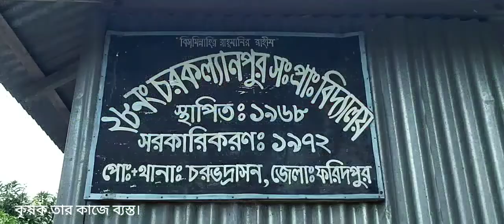পদ্মা চরের জীবন। char er jibonjibon। পর্ব ১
জীবন সেখানে কঠিন, জীবন সেখানে সুন্দর। পদ্মানদীর চর।